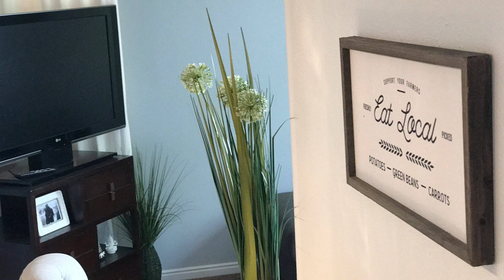Home Mag Testimonial